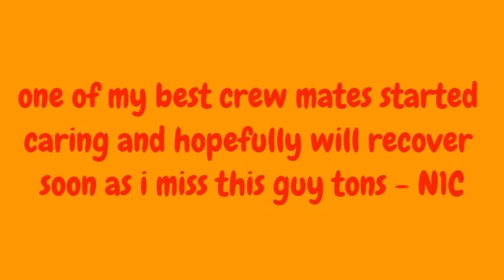NAKED-CLAM [FY2] vs Jacz [N1C]